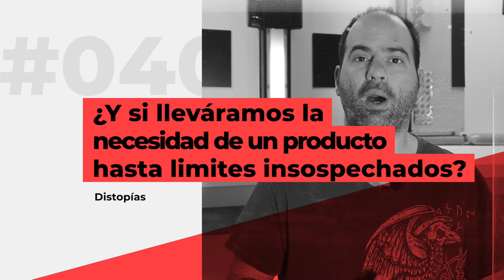Podríamos llevar la necesidad de un producto a extremos oscuros | Origen del mundo de FallOut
👉 Y si se llevara la necesidad de un producto a extremos oscuros | Origen del mundo de FallOut | distopías 🎬 👈

En un mundo devastado por la guerra nuclear, la serie Fallout emerge como un fascinante vistazo a la supervivencia y la humanidad en su estado más crudo. A través de sus personajes dispares y característicos, adaptación fiel, diseño de producción meticuloso y una narrativa llevada al extremo, la serie ha cautivado a audiencias de todo el mundo.

La serie Fallout se erige como un monumento a la creatividad y la audacia en la televisión contemporánea. A través de sus personajes dispares y característicos, adaptación fiel, diseño de producción meticuloso y una narrativa llevada al extremo, la serie ofrece una experiencia inolvidable que resuena con audiencias de todas las edades y orígenes. En un mundo lleno de incertidumbre y desesperación, Fallout brilla como un faro de imaginación y exploración, recordándonos que incluso en los tiempos más oscuros, la humanidad puede encontrar la esperanza y la redención.